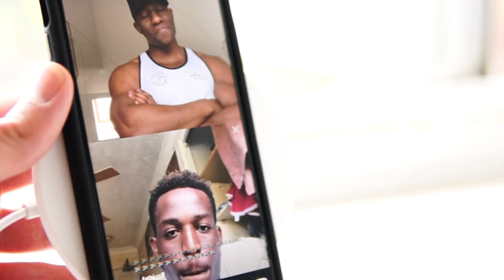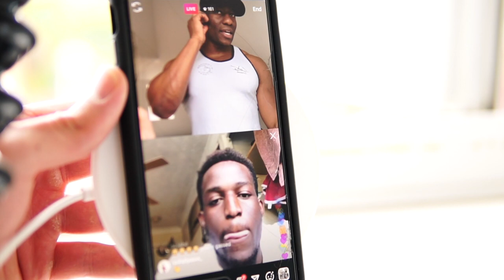How to Get BIGGER ARMS At Home! | VLOG 31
THE FULL WORKOUT

DB Alt Curls 4 Sets 15-20 Reps
Resistance Bands Extensions 4 Sets 15-20 Reps

DB Hammer Curls 4 Sets 15-20 Reps
Resistance Band Overhead Ext 4 Sets 15-20 Reps

Arnold Style Curls 4 Sets 15-20 Reps
DB Overhead Ext 4 Sets 15-20 Reps
Equipment:
SONY A6500
GOBE VARIABLE ND FILTER
VLOG 31

In this video, I take you through the arm workout I have been doing at home using dumbbells and resistance bands. I show you the hacks i have for training arms at home, as well as tips and tricks to maximise your workout efficiency from the weights that you have and what you need to be doing to ensure you are growing your arms.